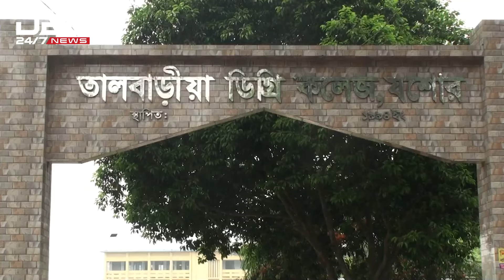শিক্ষক নিয়োগ বাণিজ্যে কোটি টাকার লেনদেন | DBC NEWS Special